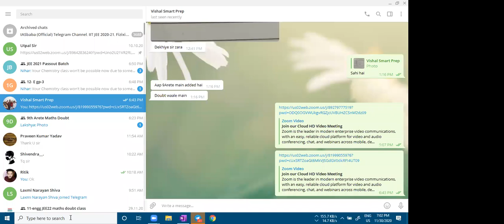Lecture 2 | Integration | Basics | Class 9 & 10 Arete